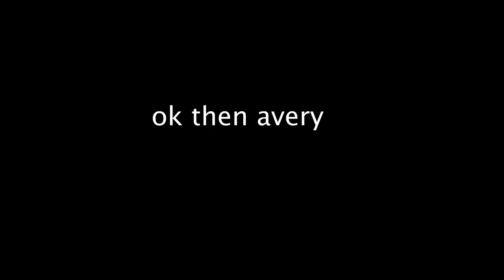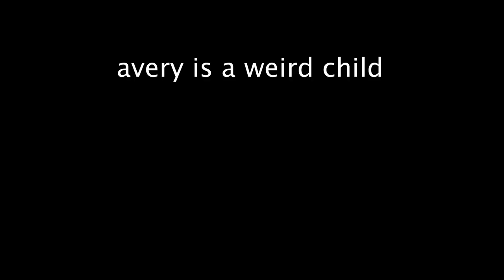TRYING THE NEW ESPRESSO SHAKES AT SONIC!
Titles used
-The lounge
-Dreams